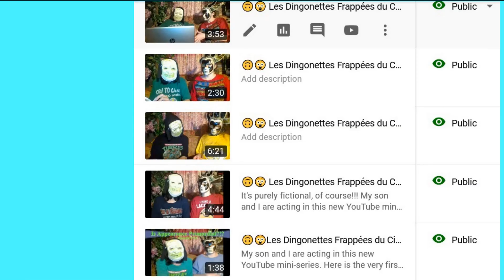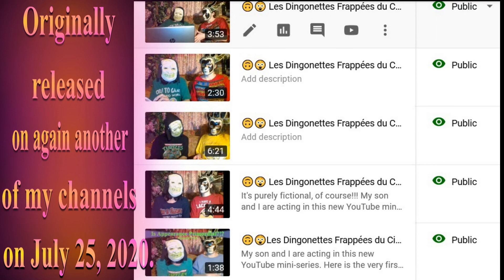🎂 HAPPY BIRTHDAY CARLY 🎈 (French Parisian Accent) - 80's Style -